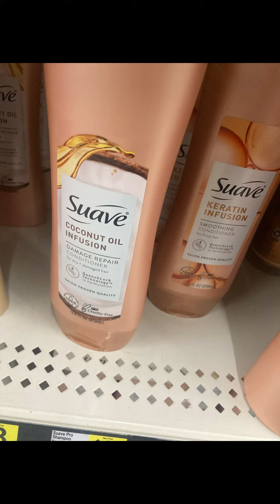Dollar General digital Suave deals & $5 Sterilite Boxes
See what Suave deals I got today with digital coupons at Dollar General